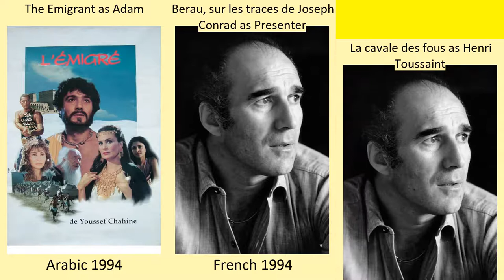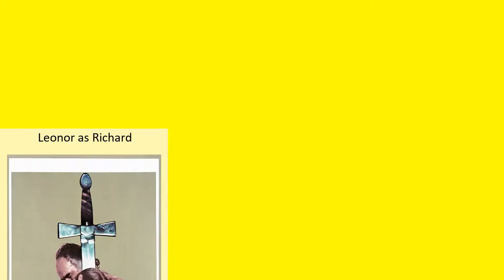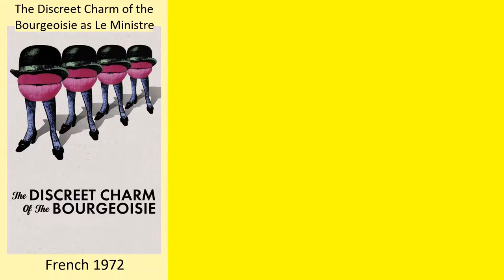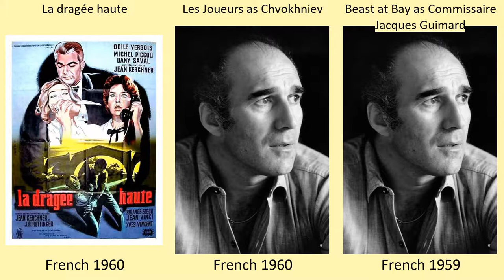Michel Piccoli Full Movies List | All Movies of Michel Piccoli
Full Movies list of Michel Piccoli

Find the list of movies by Michel Piccoli you can find more information, movie trailers, posters, reviews, youtube links in below link.

The Incredible Mr. Piccoli -- Michel Piccoli as Himself - Actor (archive footage)

Holy Motors -- Michel Piccoli as L'homme à la tache de vin

You Ain't Seen Nothin' Yet -- Michel Piccoli as Le père

Ritratto di mio padre -- Michel Piccoli as sé stesso

Once Upon a Time... Contempt -- Michel Piccoli as Himself

To Each His Own Cinema -- Michel Piccoli as Nikita Kruschev (segment "Rencontre unique")

The Duchess of Langeais -- Michel Piccoli as Vidame de Pamiers

Le Roi Lear -- Michel Piccoli as Le roi Lear

C'est pas tout à fait la vie dont j'avais rêvé

Otar Iosseliani, le merle siffleur -- Michel Piccoli as Himself

Gardens in Autumn -- Michel Piccoli as Marie, la mère de Vincent

Magic Mirror -- Michel Piccoli as Prof. Heschel

Little Lili -- Michel Piccoli as acteur qui joue Simon

Raining Cats and Frogs -- Michel Piccoli as Ferdinand (voice)

Nothing About Robert -- Michel Piccoli as Lord Ariel Chatwick-West

Genealogies of a Crime -- Michel Piccoli as Georges Didier

Passion in the Desert -- Michel Piccoli as Jean-Michel Venture de Paradis

Tykho Moon -- Michel Piccoli as Mac Bee / frère Mac Bee

Beaumarchais the Scoundrel -- Michel Piccoli as Prince de Conti

One Hundred and One Nights -- Michel Piccoli as Simon Cinéma

The World of Jacques Demy -- Michel Piccoli as Himself

2 x 50 Years of French Cinema -- Michel Piccoli as Himself

Berau, sur les traces de Joseph Conrad -- Michel Piccoli as Presenter

La cavale des fous -- Michel Piccoli as Henri Toussaint

The Young Girls Turn 25 -- Michel Piccoli as Himself (archive footage)

Walking a Tightrope -- Michel Piccoli as Marc...